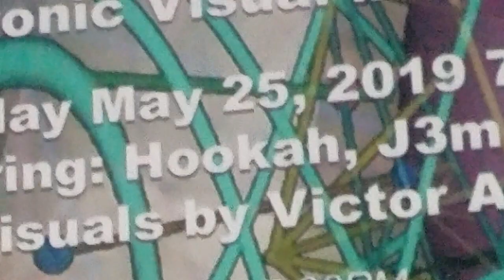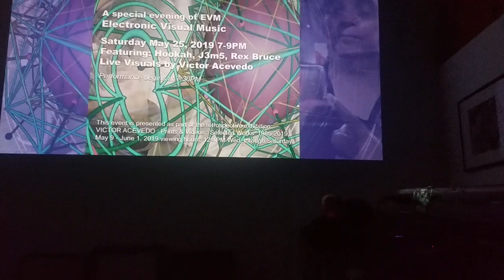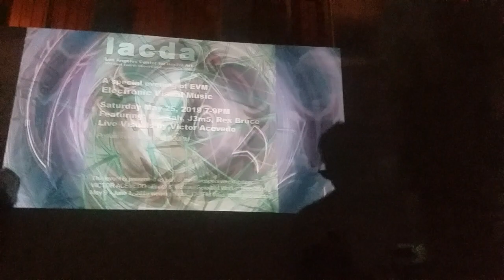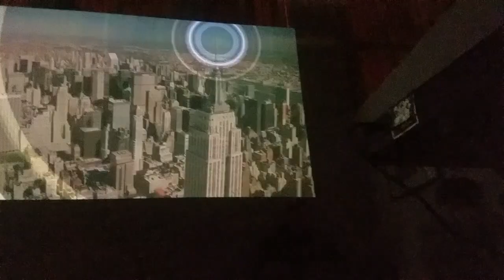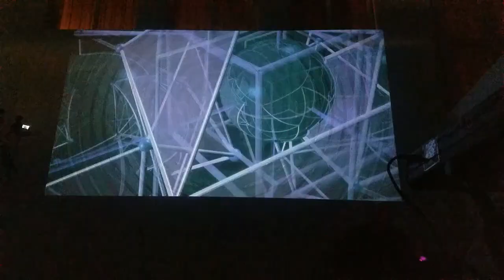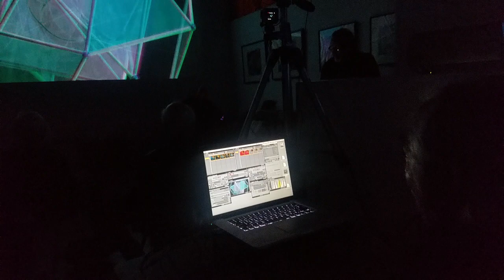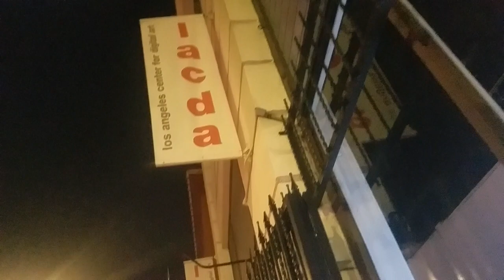Hookah performs with Live visuals by Victor Acevedo @ LACDA 5/25/19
An Evening of EVM : Electronic Visual Music at LACDA (Los Angeles Center for Digital Art)
5/25/19

Hookah performs with Live visuals by Victor Acevedo

Hookah is:
Warde Randall
Dave Foster
Russell Chaput